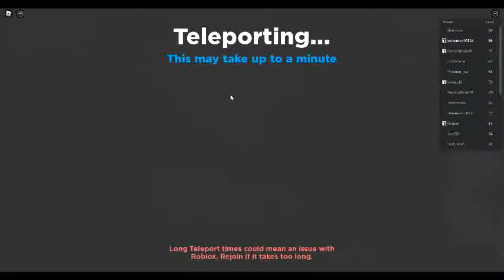Anime Dimensions : Claiming Some Quests/Missions